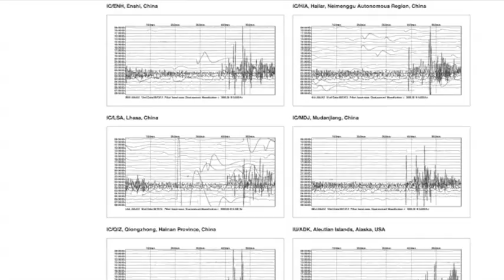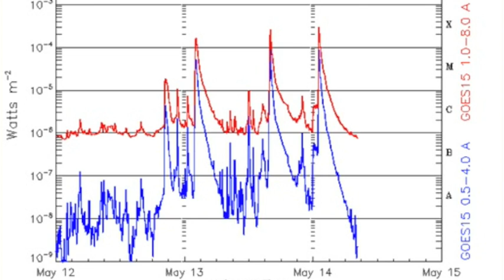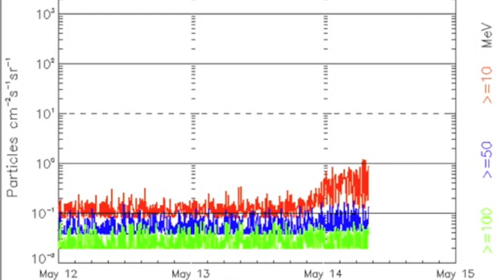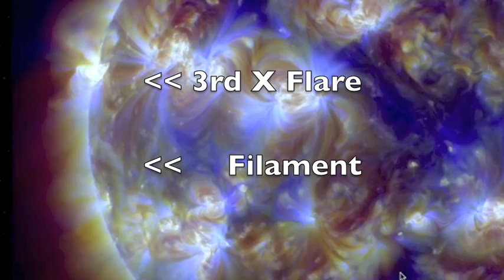4MIN News May 14, 2013: Major Solar Flares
OFFICIAL TRAILER - How to Watch the Sun
Coming Soon - MAY 18, 2013